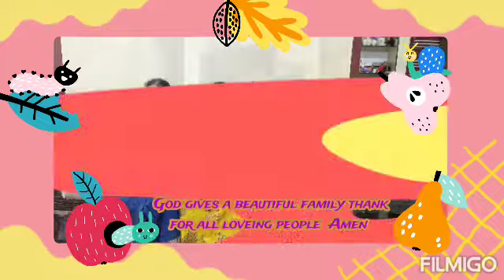Thank god for Give everything 😇🤣🤣🙏🙏✋✋✋✋"""jesus gives a beautiful family """ ****